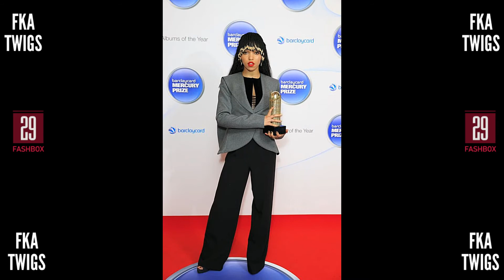FKA Twigs Fashion Style | The best looks of FKA Twigs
FKA Twigs Fashion Style

See The Best Street Style from FKA Twigs. All the looks from FKA Twigs. The best looks of FKA Twigs.

FKA Twigs Makes Freaky Look Hot
FKA Twigs Photos

See more ideas about Celebrity style, Style and Style inspiration

Outfit inspiration straight from the stars. Whose style do you love? Pin your favorite celebrities to give more detailed style inspiration to your Stylist. The more you share, the better your Fixes can be!